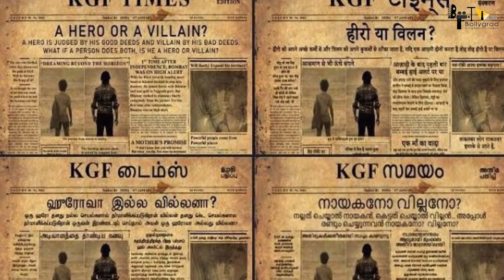KGF 2 | 30 Interesting Facts | Yash | Srinidhi Shetty | Raveena Tandon | Prashanth Neel |Prakash Raj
0:00 Intro
1:05 What Are Some of the Amazing and Mysterious Facts About the Movie "K.G.F"?
1:25 What are some Fantastic Facts About the Climax Scene of the Upcoming Movie "K.G.F 2"?
2:15 What Records have been Set Up and Broken by the Official Teaser of the Upcoming Movie "K.G.F 2"?
2:40 What will be the Star Cast and Storyline of "K.G.F 2" movie?

Cast -
 Yash
Sanjay Dutt
 Raveen Tandon

K.G.F 2 Team and Whole Crew and Cast is Deeply Shocked from Siddarth Shukla's Sudden Demise!!

Credits:
Anchor- Shruti
Writer- Sanya Bhargav
Editor- Abhijith
Uploaded By: Sanidhya Kumar Verma
Thumbnail : Rohit